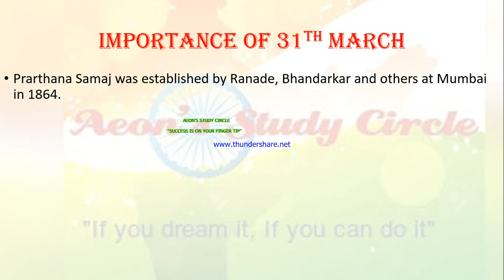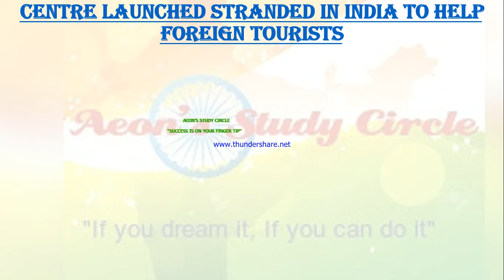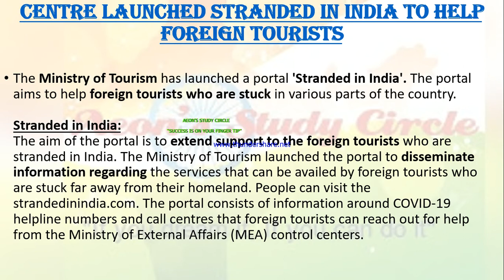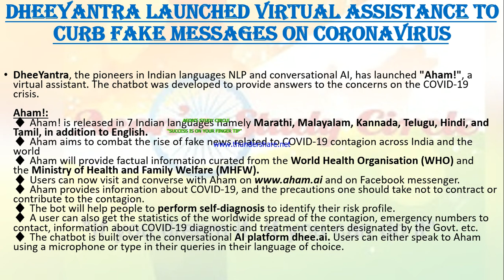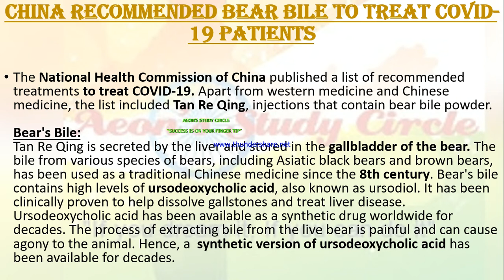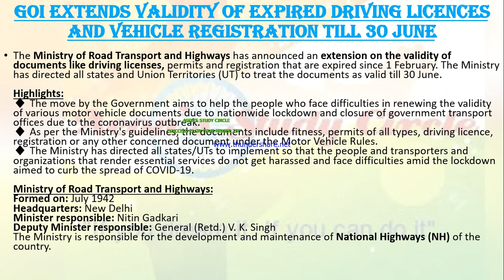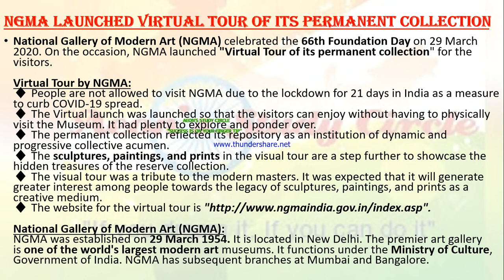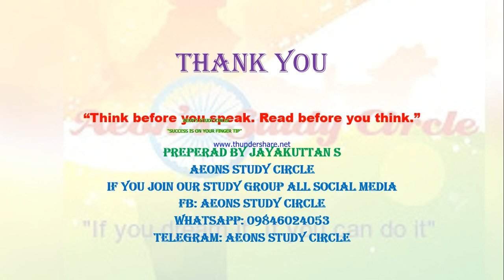CURRENT AFFAIRS 31ST MARCH 2020 AEON'S STUDY CIRCLE JAYAKUTTAN S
JOIN NOW AEONS STUDY CIRCLE